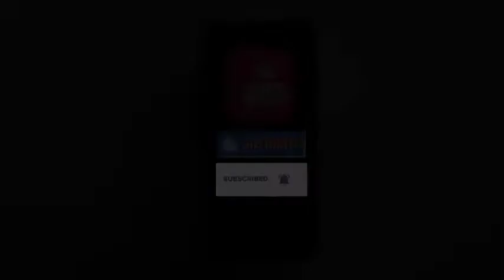एजुकेशन पॉलिसी को लेकर PU में होगी नार्थ जोन वाइस चांसलर की बड़ी प्रेस कॉन्फ्रेंस